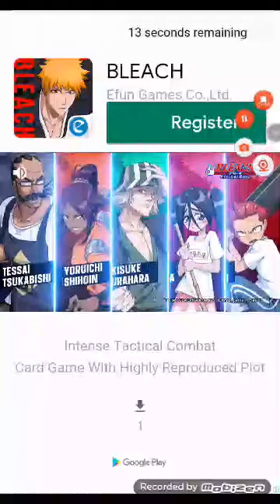Twinbladesan and Julie Braveheart | Rail Rush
Old Mines, Sweet Wonderland and Horror Land (Bob Molechaser)!